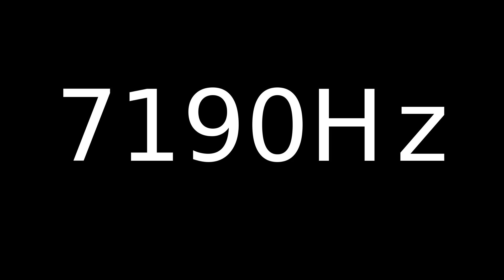Speaker Sound Test 7190Hz